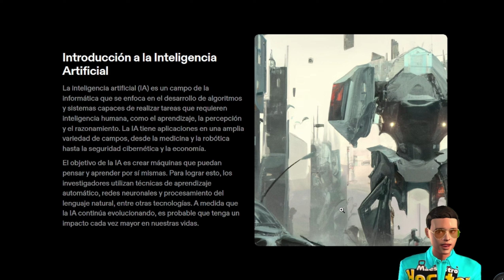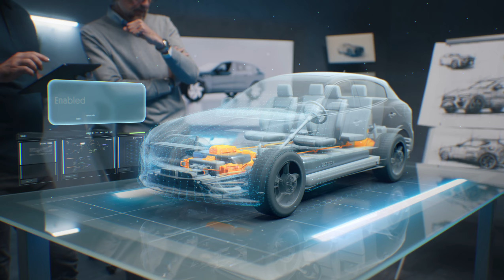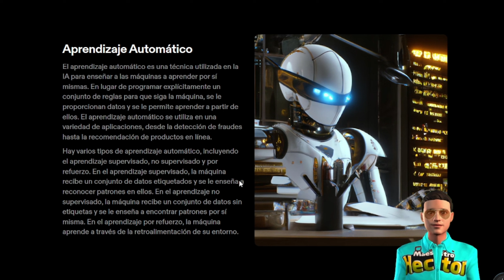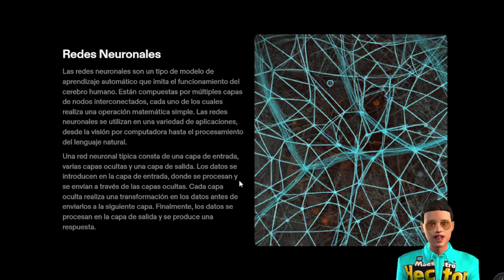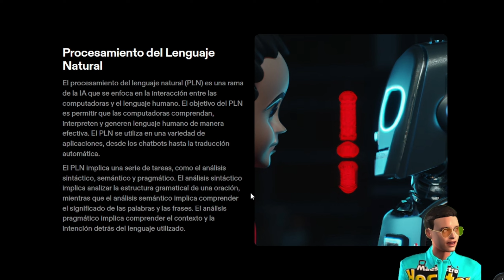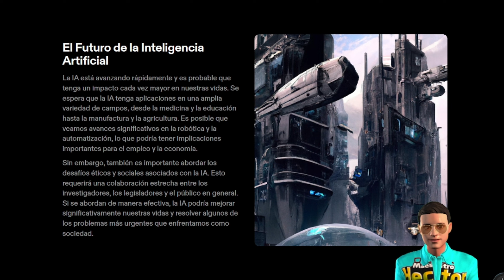La Revolución de la Inteligencia Artificial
¡Bienvenidos a la presentación "La Revolución de la Inteligencia Artificial"!

En este video exploraremos los conceptos fundamentales de la Inteligencia Artificial, incluyendo el Aprendizaje Automático, Redes Neuronales y el Procesamiento del Lenguaje Natural. También abordaremos la Ética de la Inteligencia Artificial y discutiremos el Futuro de esta tecnología en nuestra sociedad.

Comenzaremos con una Introducción a la Inteligencia Artificial y cómo ha evolucionado hasta convertirse en una de las tecnologías más disruptivas de nuestro tiempo. Luego, profundizaremos en el Aprendizaje Automático, que es el proceso mediante el cual una máquina aprende de manera autónoma a partir de datos.

Continuaremos con las Redes Neuronales, que son una técnica de Aprendizaje Automático inspirada en el cerebro humano. Aprenderemos cómo las Redes Neuronales pueden ser entrenadas para reconocer patrones complejos y realizar tareas específicas.

Luego, exploraremos el Procesamiento del Lenguaje Natural, que es una rama de la Inteligencia Artificial que se ocupa de la comunicación entre las máquinas y los seres humanos. Aprenderemos cómo las computadoras pueden procesar y comprender el lenguaje humano y cómo esto se utiliza en aplicaciones prácticas como los chatbots y los asistentes de voz.

También discutiremos la Ética de la Inteligencia Artificial, incluyendo los desafíos y preocupaciones relacionados con la privacidad, la seguridad y la toma de decisiones automatizadas.

Por último, hablaremos sobre el Futuro de la Inteligencia Artificial y cómo esta tecnología podría cambiar radicalmente la forma en que vivimos y trabajamos en el futuro.

¡No te pierdas esta fascinante presentación sobre La Revolución de la Inteligencia Artificial!

¡Sin duda algo aprenderás!

► Soy el Maestro Héctor

¡Aprender es increíble!